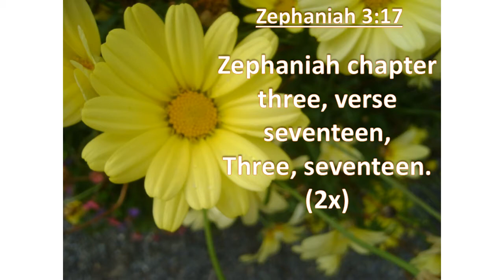Zephaniah 3:17, He will joy over thee with singing,KJV, singalong w lyrics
KJV Zephaniah 3:17 "The LORD thy God in the midst of thee is mighty; he will save, he will rejoice over thee with joy; he will rest in his love, he will joy over thee with singing."